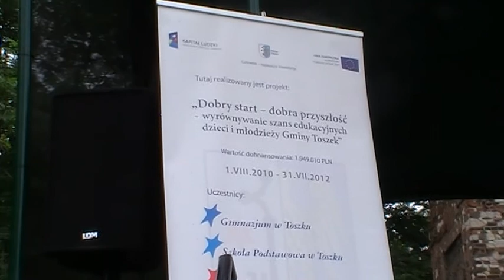Festiwal Dobrego Startu- Zamek w Toszku- 15 VI 2012r. cz.19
„Dobry start-dobra przyszłość -- wyrównywanie szans edukacyjnych dzieci i młodzieży Gminy Toszek"
Projekt współfinansowany ze środków Unii Europejskiej - Europejskiego Funduszu Społecznego w ramach Programu Operacyjnego Kapitał Ludzki, Priorytet IX, działanie 9.1.2